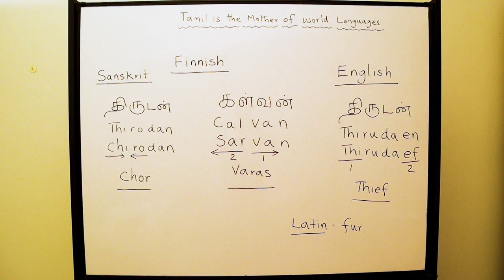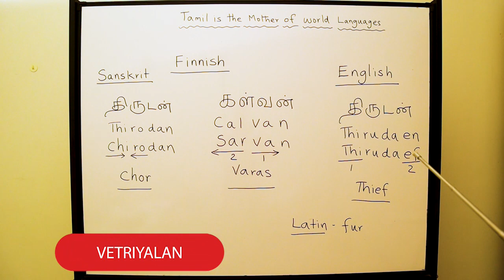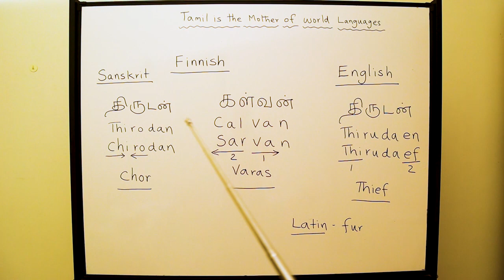Finnish | Vetriyalan Tamil